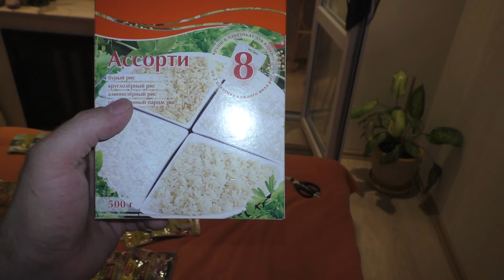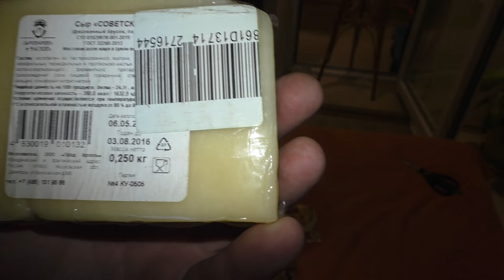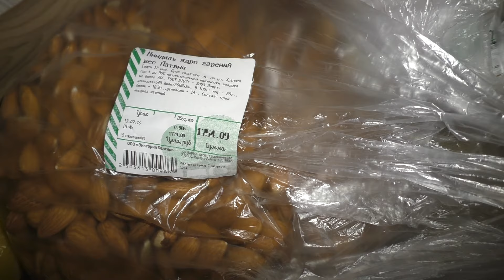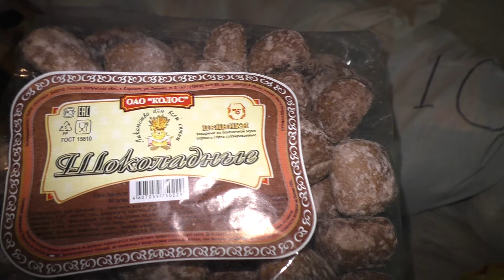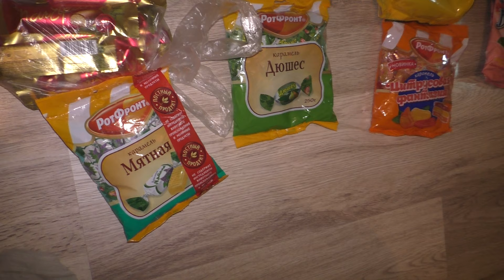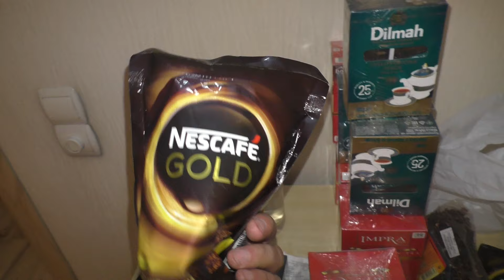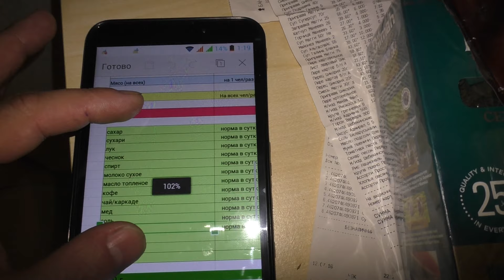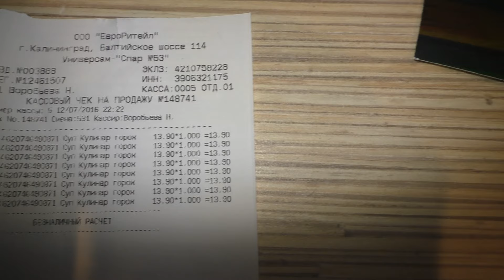Поход - памятка завхоза. Продуктовая раскладка - завтрак и к чаю. Что взять с собой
Продуктовая раскладка на 12 человек на 18 активных дней на маршруте: 4 дня пешки по горам и 14 дней сплава на катамаранах. Ссылка на мои раскладки и отчеты есть в описание плейлиста "Мои походы", если кому будет интересно.